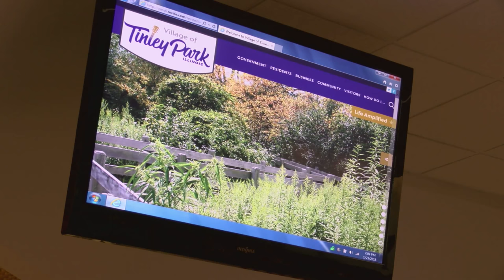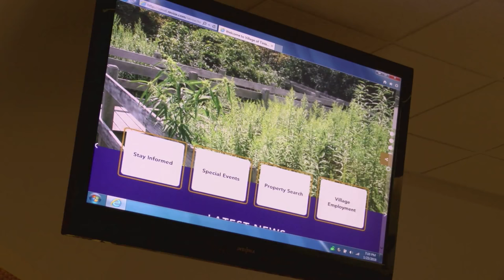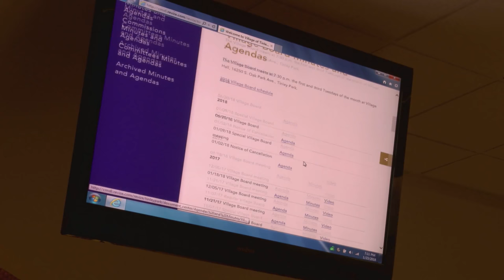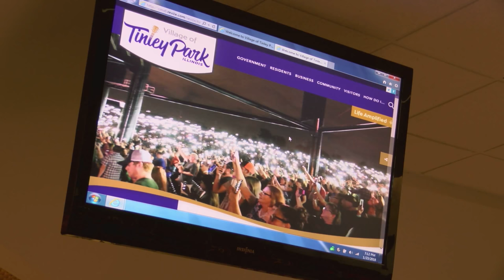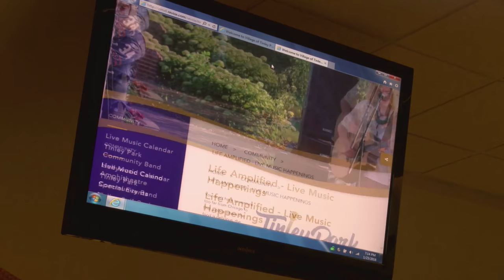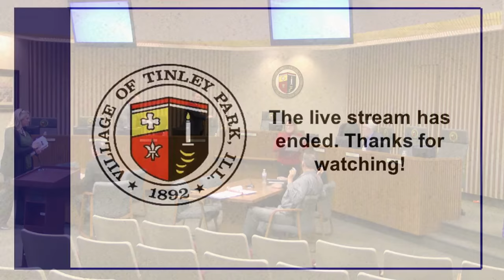Committee Meetings (January 23, 2018)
Coverage of the committee meetings on January 23, 2018.

Administration and Legal Committee
Economic Development and Marketing Committee
Finance Committee